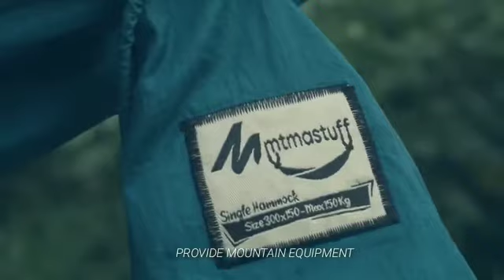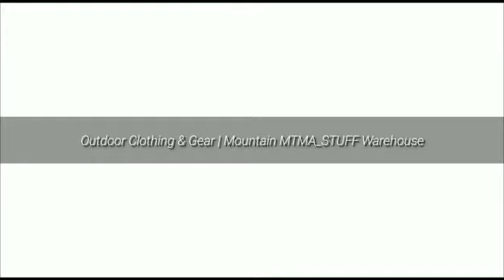MTMA_STUFF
Kami Menjual Peralatan Dan Perlengkapan Camping & Hiking
*Tenda Camping
*Sleeping Bag
*Hammock
*DLL.